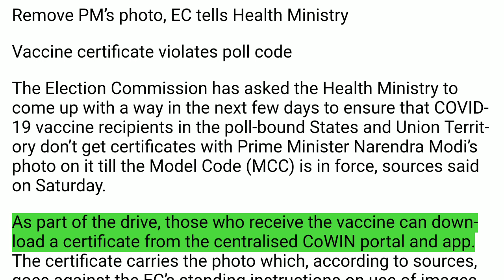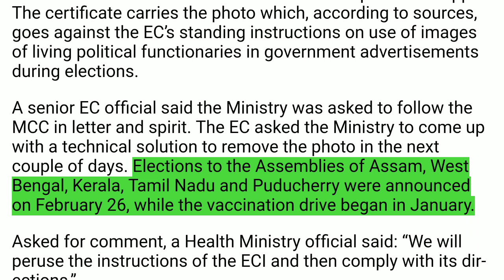Remove PM’s photo, EC tells Health Ministry